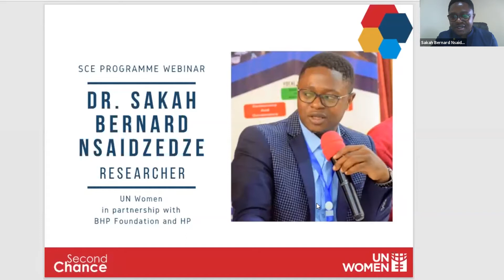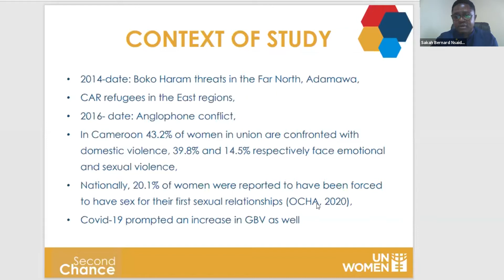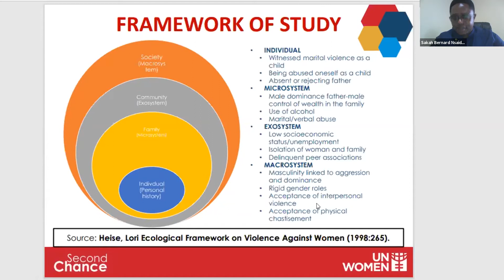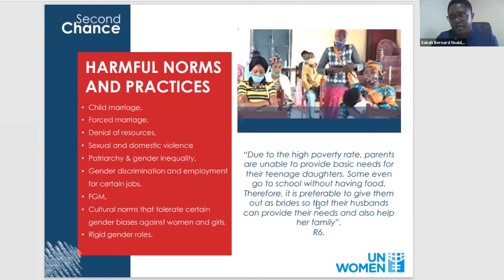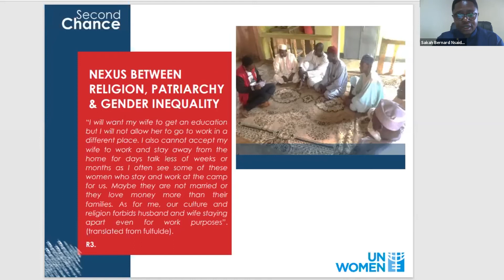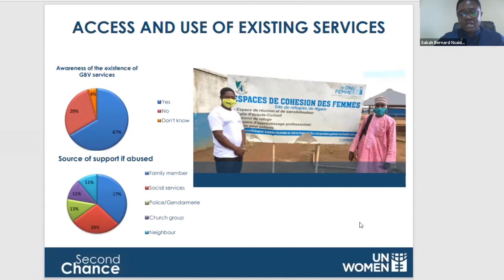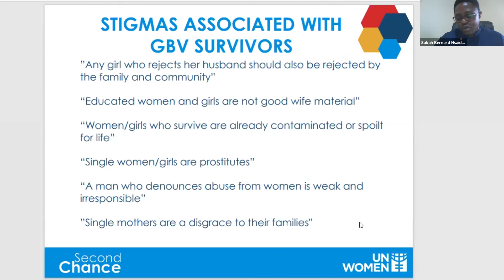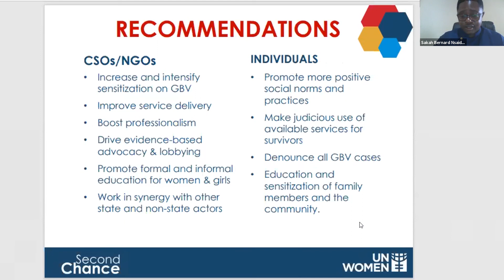CEASEFIRE AT HOME: FINDINGS FROM A STUDY ON HARMFUL SOCIAL NORMS IN CAMEROON DURING THE PANDEMIC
Key Note Speaker: Sakah Bernard Nsaidzedze, Researcher

In this webinar, we will discuss the findings of a recent research study conducted in the UN Women’s Second Chance Education and Vocational Learning (SCE) Programme Project sites in the East, Adamawa and Far North Regions of Cameroon.

The study explores the main harmful norms around GBV among the communities including practices of early and forced marriages, gender inequality and rigid gender roles, the denial of resources, and sexual and domestic violence.

All of this is explored as exacerbated by the Boko Haram insurgency in the Far North region, the influx of refugees from Nigeria and the Central African Republic as well as IDPs triggered by the socio-political conflict plaguing the North West and South West regions since 2016.

Based on the findings, this webinar will discuss a possible multi-stakeholder approach to prevention and interventions or management of prevailing GBV practices with negative implications on the SCE programme.